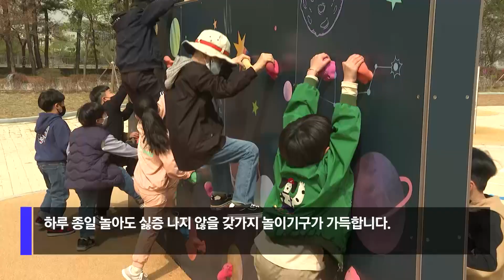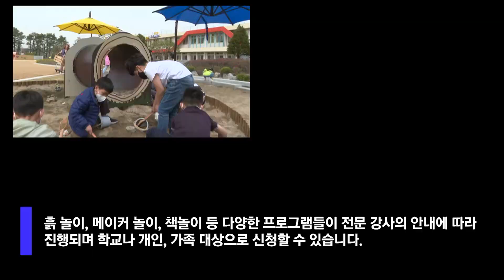[자막뉴스] '놀이가 곧 배움' ...전국 최초 놀이교육지원센터 충주에 개관